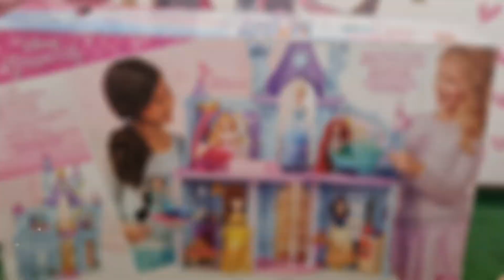Disney kraliyet şatosu, disney prensesleri, Rapunzel, Ariel, Pamuk Prenses ve yedi cüceler